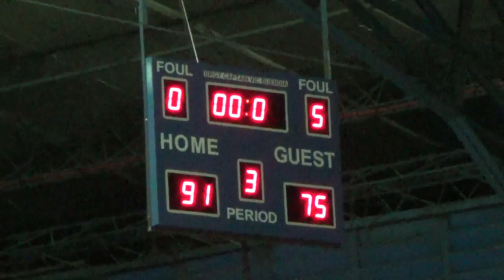Warriors vs Bon Ami 3rd Quarter BLBA 2nd Conf